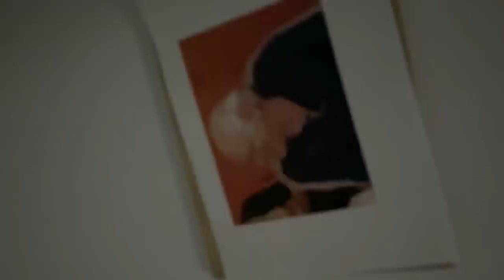She wanted this thumbnail...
Tensions rise

! LIVE STREAM IN UNDER 12 HOURS !

12:30PM Adelaide Time
6PM LA TIME